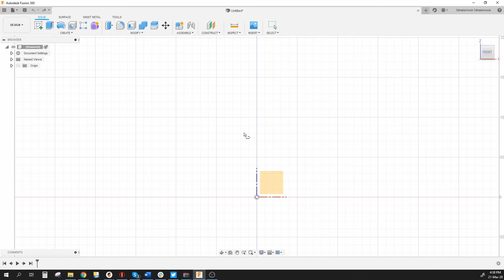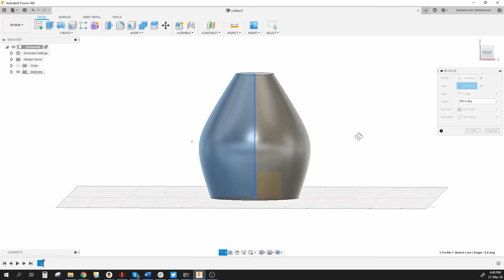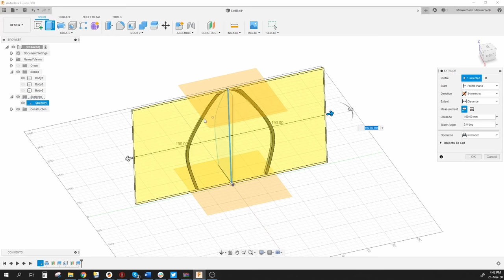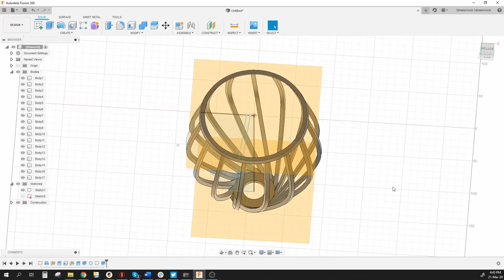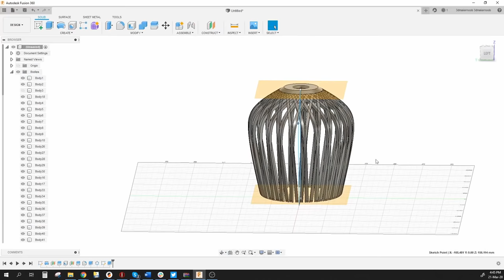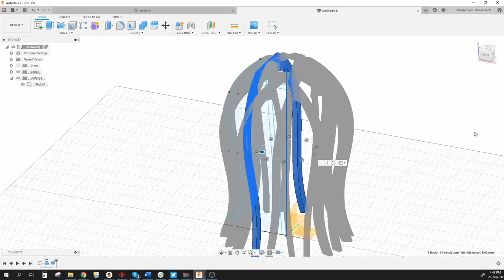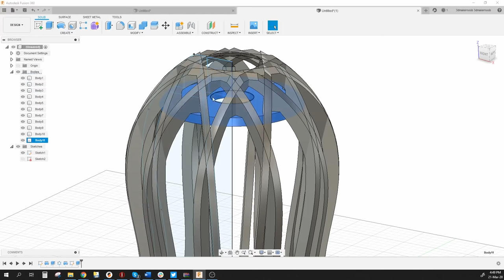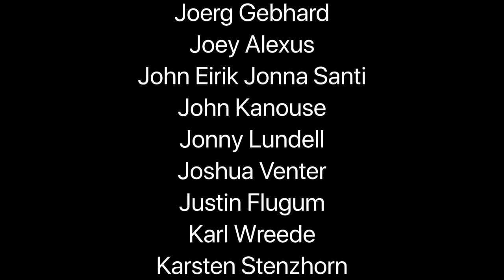Awesome 3D Printed Lamp Shades With Fusion 360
Filament used is 3D Prima Easyprint Bronze PLA

Want to send me something? go ahead (Normal mail as courier packages get returned):

Attn: Joseph Casha
Constitution Street,
Mosta, MST 9059
Malta
Europe

We Are One by Vexento

Recording Equipment:
Main Camera: Panasonic Lumix G7

Attn: Joseph Casha
Constitution Street,
Mosta, MST 9059
Malta
Europe